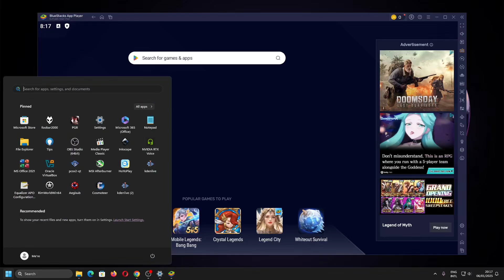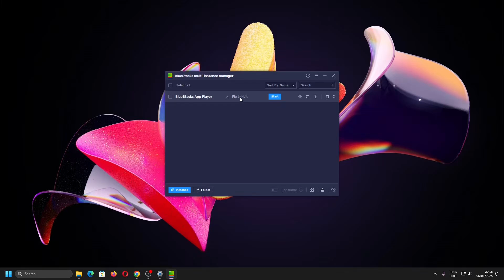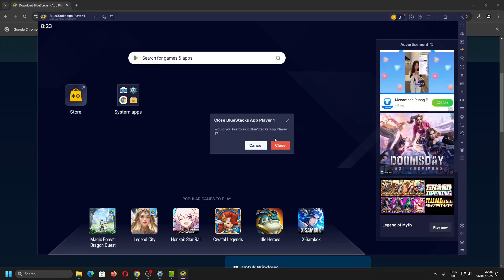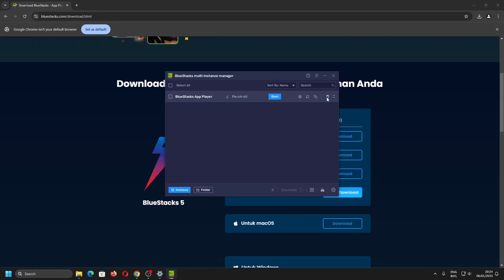Tutorial Cara Upgrade Berganti Versi Android Bluestacks 5 ke Android 11, Pie, Nougat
Tutorial komputer kali ini mengenai cara upgrade atau berganti versi OS Android Bluestacks 5 ke Android 11, Pie, Nougat.